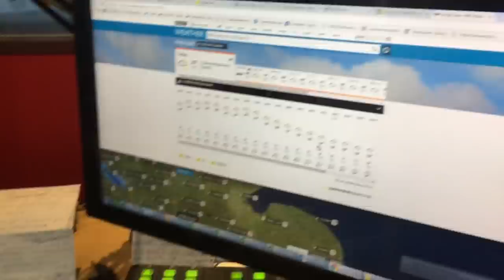Weekend Vlog! Work | Garden | Rufus | Toby | Arcades!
Weekend Vlog! 25th - 27th of May
Work | Garden | Rufus | Toby | Arcades!

Hello!
Hope you had a great bank
Holiday weekend!
Here’s my Weekend Vlog - I was on the radio, in the garden, playing badminton with Toby.. at the beach & in the arcades! Plus loads more!
Hope you enjoy it 😁❤️ xx